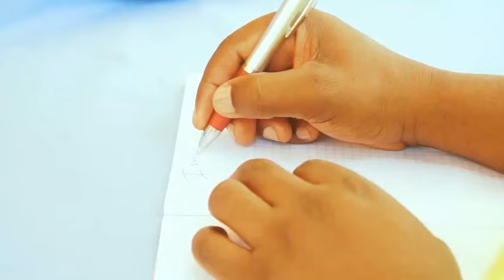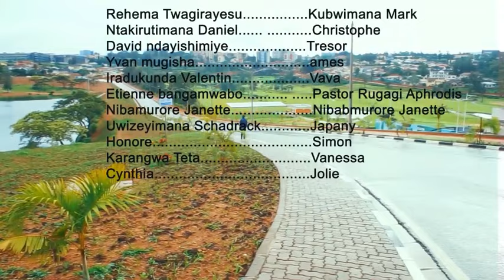IMPUMEKO Y'UMUTSINZI NYAKURI (Filime ya Gikiristo)/NewKingdomLifeMinistry/B-The Great#0780467749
Amahoro amahoro ya Kristo nabagereho.
Iyi film Impumeko y'umutsinzi nyakuri ni film yateguwe na Evangelist Rehema binyuze muri itsinda ahagarariye "New Kingdom Life Ministry", Rika aba ari itsinda risanzwe ritambutsa ubutumwa mu rurimi rw'icyongereza n'ikinyarwanda. Twateguye iyi film mu rwego rw'ivugabutumwa ryagutse.
Turashimira abantu bose bagize uruhare kugirango iyi project igere hanze.
Turashimira ubuyobozi bwa Gibeon Christian Tv, Turashimira ubuyobozi bwa The great entertainment, Turashimira Bilir Filmz house ndetse Turashimira abakinnyi bose bakinnye muri iyi film.